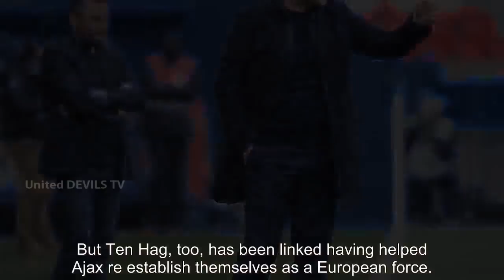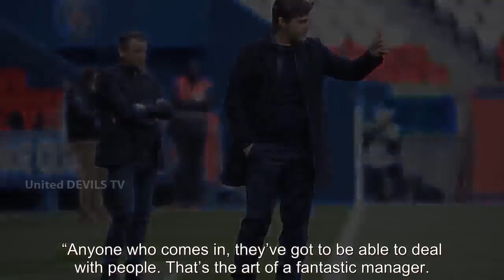Man Utd board have Erik ten Hag appointment endorsed in fresh Ole Gunnar Solskjaer blow - news ...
Man Utd board have Erik ten Hag appointment endorsed in fresh Ole Gunnar Solskjaer blow - news today

 Manchester United legend Rio Ferdinand has endorsed his old side’s interest in Erik ten Hag. The Dutchman has worked wonders at Ajax in recent years, helping them dominate the Eredivisie and impress in the Champions League.  And, with Ole Gunnar Solskjaer struggling, ...